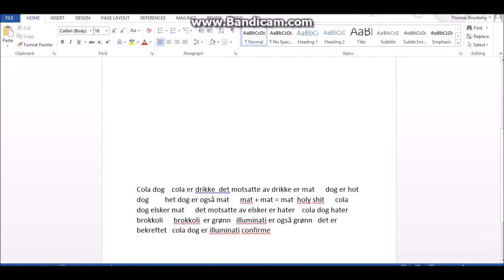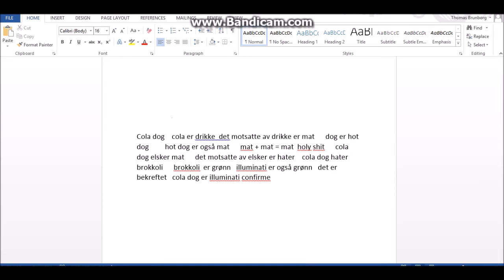illuminati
plis abboner